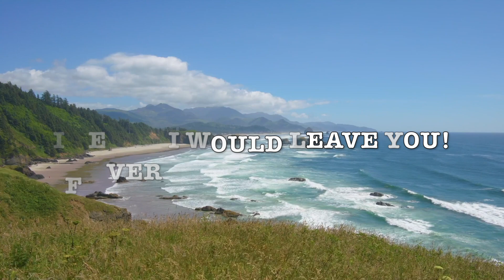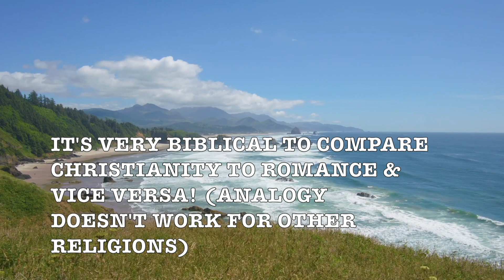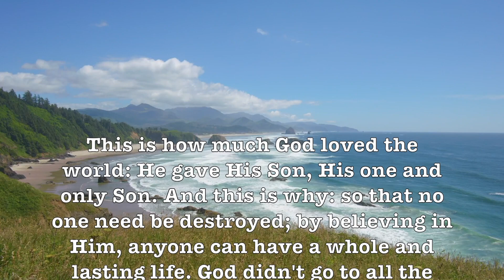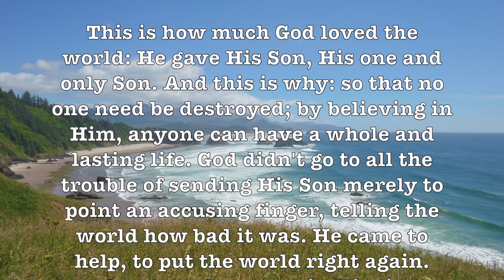If I Loved You! (1O1 $trings) Ultra-Romantic Music Video With HD Nature Scenes!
Prof Howdy

Google

Google: T3H7P12H

Google: T3H7P12H